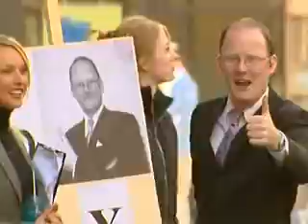Just For Laughs Gags 3107 Glad Handing